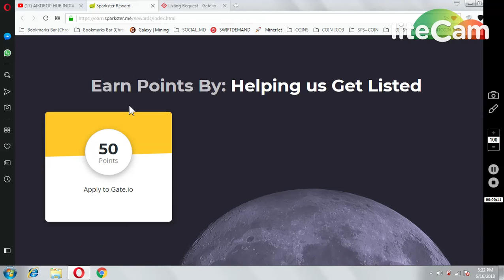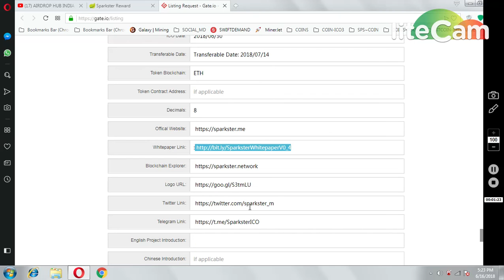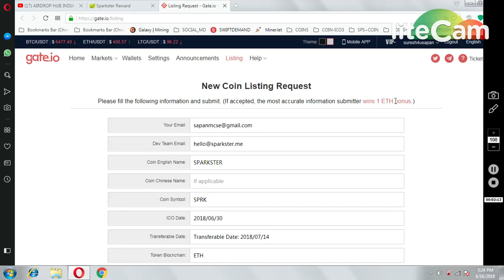GET 50 MORE POINTS IN SPARKSTER || WILL LIST IN GATE.IO ASSET EXCHANGE